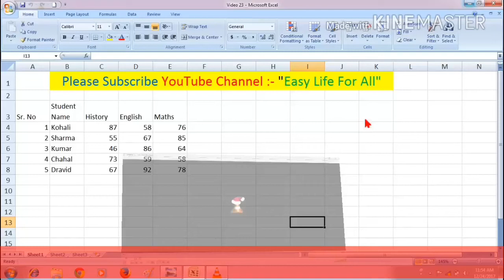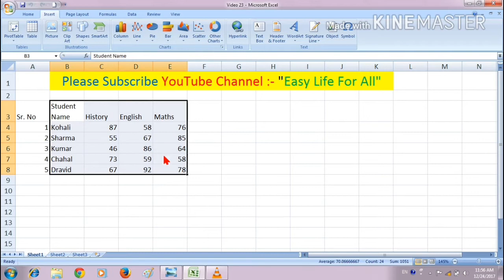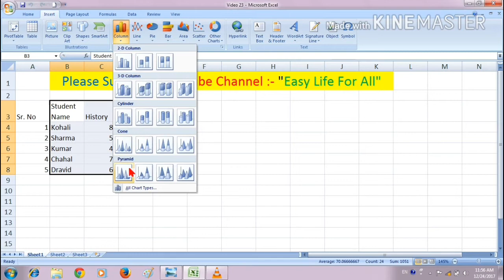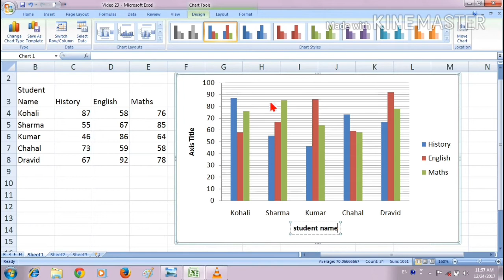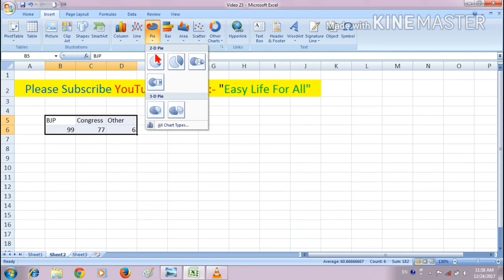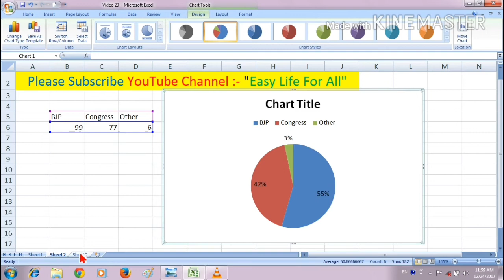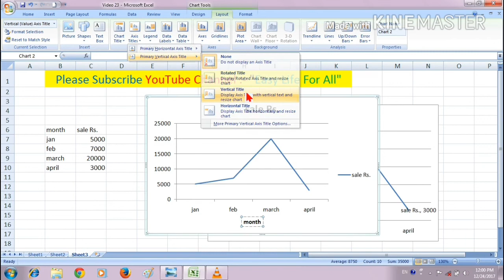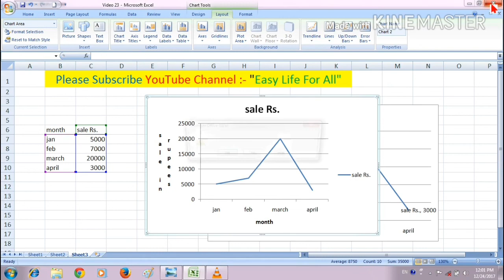How to create all charts in MS Excel in Hindi tutorial learn excel CCC/CCC+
Welcome friends
Is video me aap Shikh Payenge
Different types of charts MS Excel me Kaise Banaye
Kiss type ke DATA ?  ke liye Konsa Chart Suitable He ?

Video makes your life easy happy and joyfull